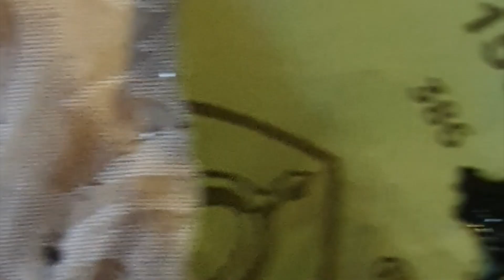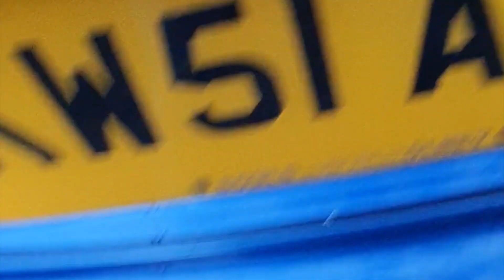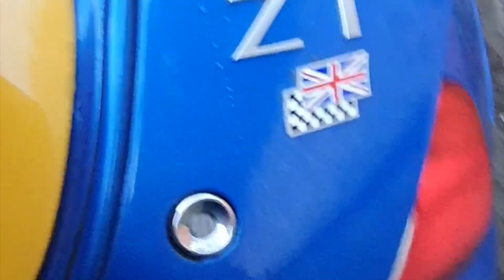MG ZT V6! 👉🚗 Getting those little jobs done!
Welcome to my video MG ZT V6! 👉🚗 Getting those little jobs done! Here I cover off a few nagging jobs on the fleet newbie the MG ZT V6. In MG ZT V6! 👉🚗 Getting those little jobs done! I do the following jobs:

👉Removing and replacing faded badges
👉Patching the hole in the driver's seat
👉Fixing the inoperative boot opening
👉Changing out the old gear knob

I like getting those little jobs done and MG ZT V6! 👉🚗 Getting those little jobs done! takes you through these. If you have any questions about MG ZT V6! 👉🚗 Getting those little jobs done! please let me know.

I hope you really enjoy something you see in MG ZT V6! 👉🚗 Getting those little jobs done!

If you did please feel free to consider:

👍 Liking 👍
🎁 Sharing🎁
🗣Commenting 🗣
🔔 Hitting the bell 🔔

Of course my channel is not just about MG ZT V6! 👉🚗 Getting those little jobs done!

The Old Twit Talks Cars channel is all about bringing you quirky content about cars, especially affordable classics, pov driving (when rules allow) and hints and tips for people like me. A 50 something who loves nothing more than tinkering with, driving, thinking and reading about cars.

Why don't you give my other social content a nudge. I have an active blog and a regularly updated Instagram channel. I also have a rapidly growing Picfair store for car and other images with a vintage theme. Follow this URL to see everything in one place